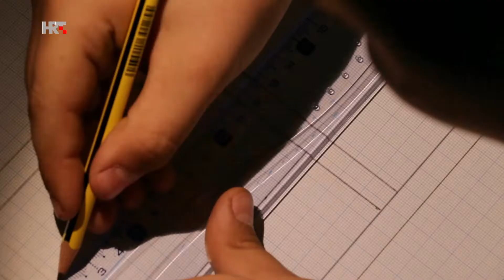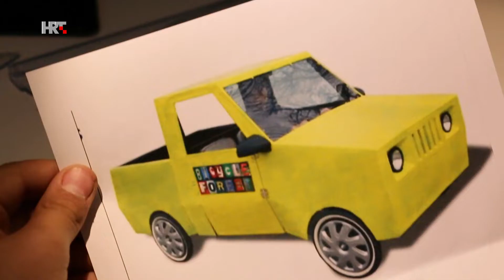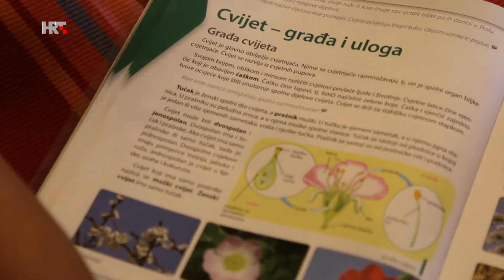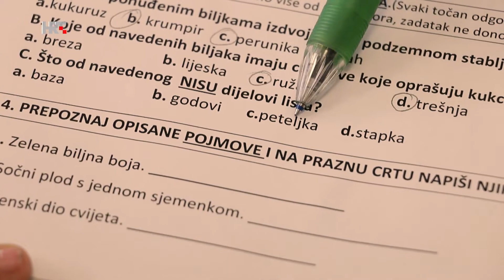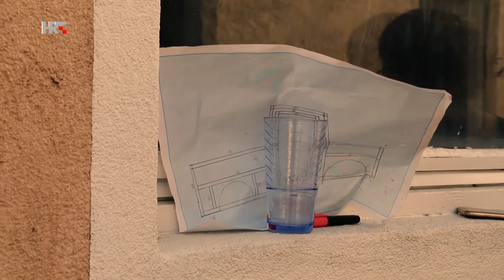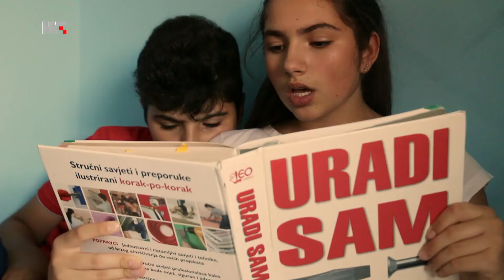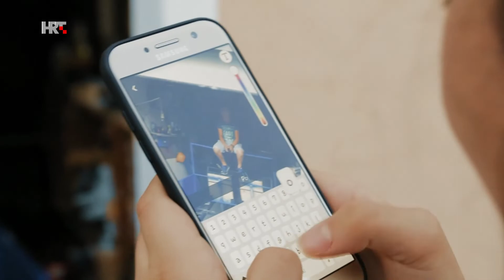SAM SVOJ MAJSTOR, hrvatski dokumentarac za djecu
Karlo Krnjić ima 12 godina i izuzetno je spretan. Ima krasnu radionicu punu alata. Zna, može i hoće popraviti sve što poželi i rado pomaže susjedima i prijateljima oko mehanike, građevine i stolarstva. Sprema li netko ogrjev, Karlo će pomoći piliti, cijepati I slagati drva. Obrezivat će voćke, priskočiti susjedima koji nešto grade ili rade, bušiti bušilicom, donijeti vijke. Sam je složio dva bmxa i bicikl na tri kotača, popravio usisavač i razne strojeve. A sada je odlučio napraviti automobil na pedale! Izuzetno spretni Karlo ima i jednu teškoću. Ima disleksiju i teže čita. Uči uz maminu pomoć, a u školi mu profesori čitaju gradivo i zadatke. Sestra mu rado čita priručnike za majstore, a cijela obitelj i susjedi pomoći će i pri izradi Karlova automobila na pedale. Cijelo susjedstvo je zaposleno i znatiželjno hoće li Karlo uspjeti napraviti automobil?